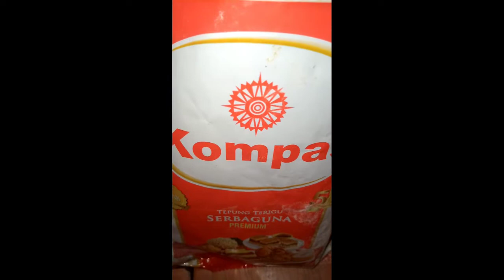RAHASIA GORENG IKAN AGAR TIDAK LENGKET DAN MUNCRAT MINYAKNYA TERBARU 2022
Menggoreng ikan merupakan gampang-gampang susah ya gaes.. Soalnya saat menggoreng ikan biasanya ikan lengket di wajan, ikan susah di balik sehingga bentuk ikan bisa hancur serta minyak yang meletup-letup juga bisa mengenai tangan.
Jadi, kandungan air pada ikan merupakan salah satu penyebab minyak meletup-letup.

Namun, saat ini Anda tidak perlu khawatir berikut adalah  RAHASIA GORENG IKAN AGAR TIDAK LENGKET DAN MUNCRAT MINYAKNYA TERBARU 2022
1. Pastikan wajan benar-benar kering dan lalu taburi minyak goreng dengan tepung terigu. Jadi, tepung terigu dapat menyerap kandungan air sehingga tidak dapat membuat ikan lengket saat digoreng dan meletup-letup.
Cara penggunaanya cukup mudah yaitu dengan taburi minyak beberapa jumput lalu goreng ikan seperti biasa ya.